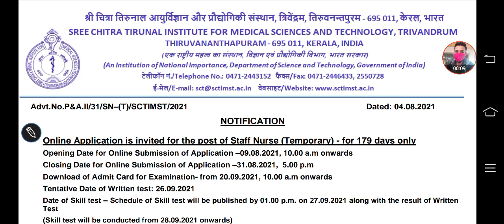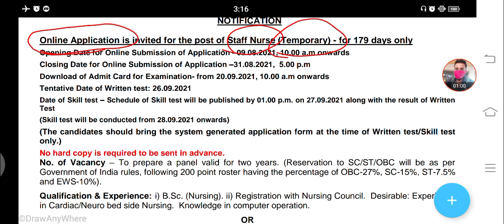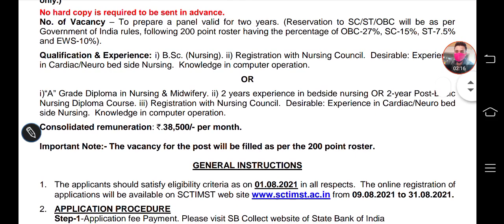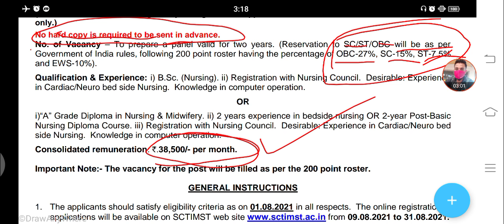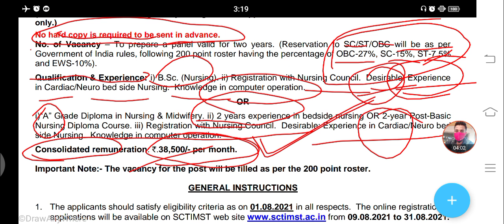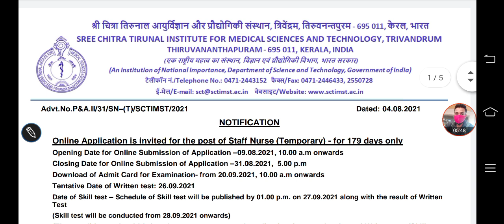latest staff nurse vacancy 2021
जो पढ़ेगा वो जीतेगा Goal Only Your Continue Study and Intrest in Study*

*Nursing Feild में पहली बार ऐसा App आ रहा है जिसमे Test दो और अगर टेस्ट में टॉप पर रहे तो आप डेली 1000 रुपए Win कर सकते हो ?*👍

*😊QuizGuruji😊*
*App & Web*
*Launching On My Birthday*
*❤️19August❤️*

Now AIIMS Norcet Crash course Only 399/rs
UPPSC staff nurse Exam crash course only 249/rs
UPPSC staff nurse Exam Test Series only 290/rs continue runing and Now Launching Daily Test Paper Foe Special Preparation Link and join Test Series -

nursing vacancy,
nursing exam questions and answers, railway nursing vacancy 2021,
uppsc nursing vacancy,
uppsc vacancy 2021,

nursing vacancy,
rj nursing academy, uppsc staff nurse vacancy, uppsc nursing vacancy,